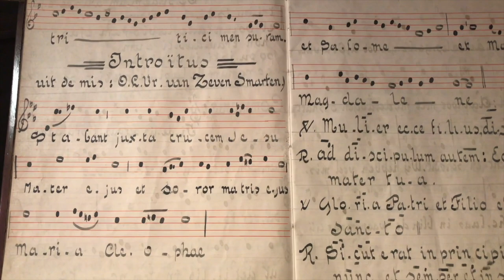Chant: The Love Song of the Church - Episode 9: Monks of Solesmes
The monks of Solesmes were leading figures in the rediscovery of Gregorian Chant into the 20th Century.  Their contributions to musicology influence the way we chant today.